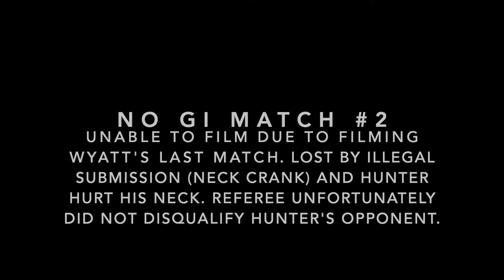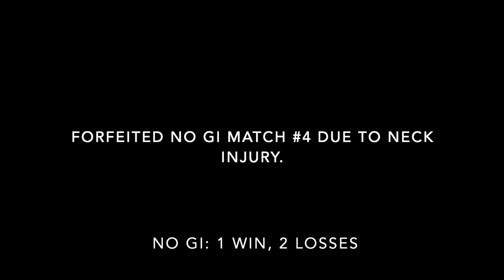Hunter's Second Jiu Jitsu Competition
Grappling Industries - Houston, TX
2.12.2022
Gym: Gracie Humaita Huntsville, TX